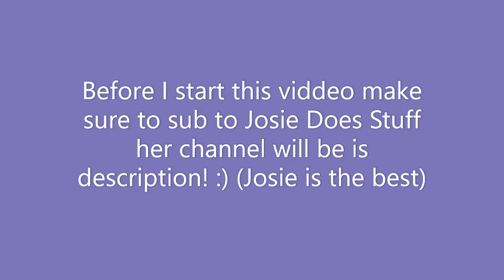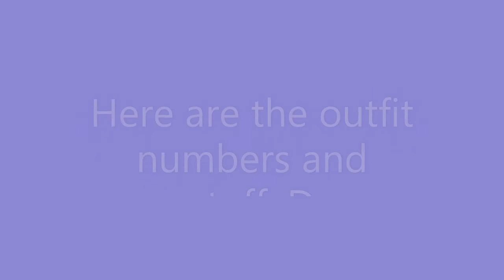PASTEL GAMESHOW!!! NEW SHOW!!! ~ Introduction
I AM SO EXITED FOR PASTEL GAMESHOW EEEEKSS